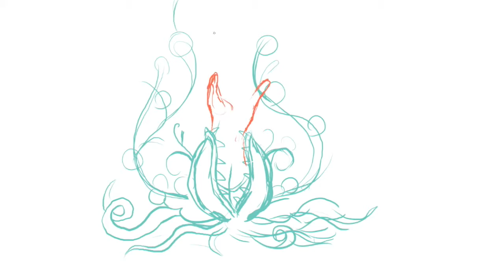MONSTER PLANT DRAWING | Tea Tauriainen